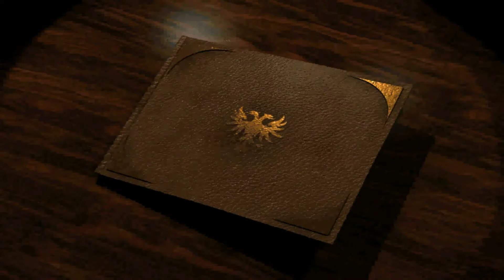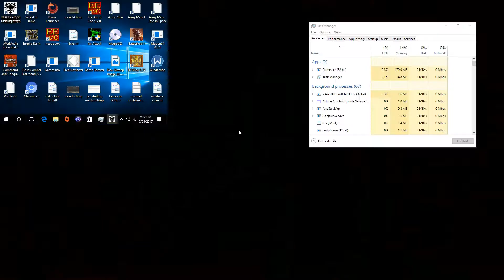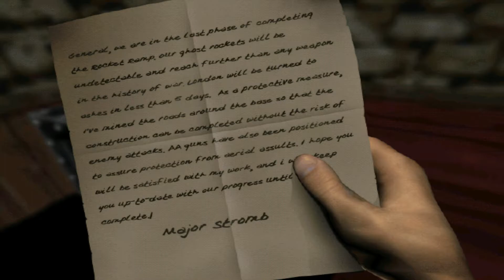Let's Play Codename Eagle Part 01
Today ACE begins the first ever full Let's Play of Codename Eagle, a precursor to the famous Battlefield series released first in Europe in 1999, made with the same engine by some of the same developers.